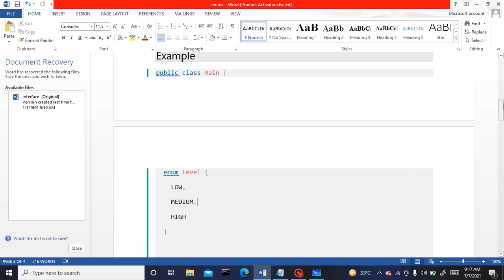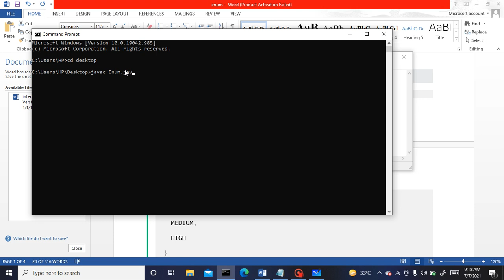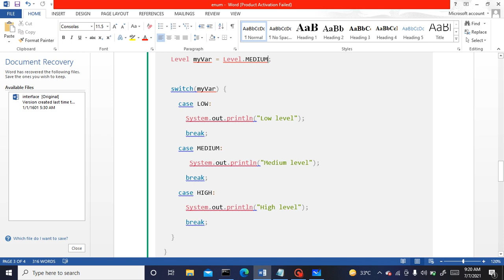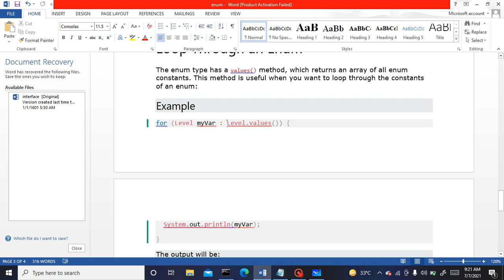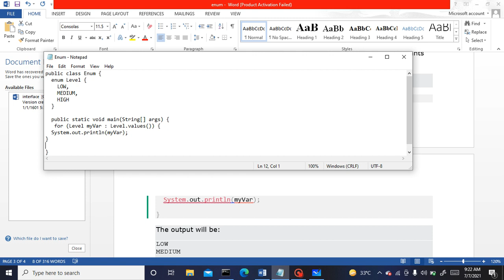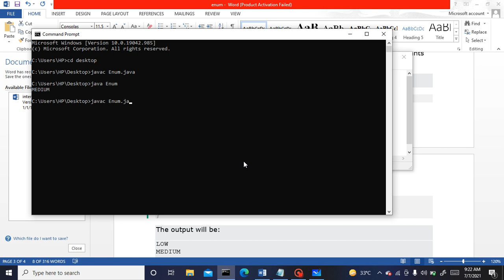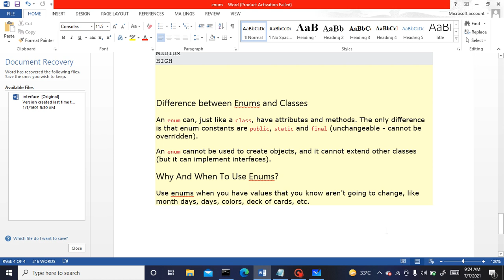JAVA: Enumeration(Enum)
C PROGRAMMING: IN HINDI FOR BEGINNERS
For Watch my all videos of C Programming In Both Language Hindi and English see my playlist C Programming In English